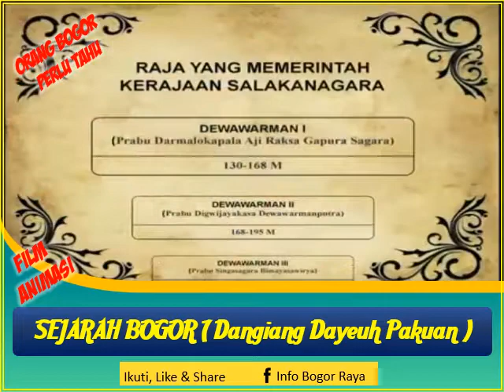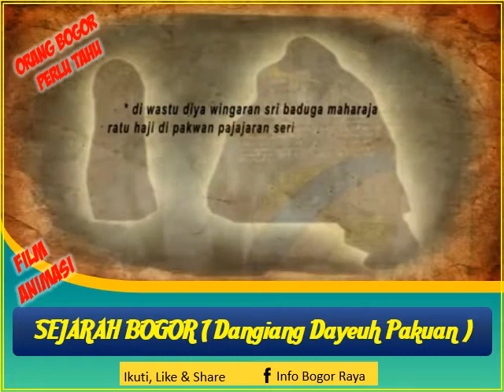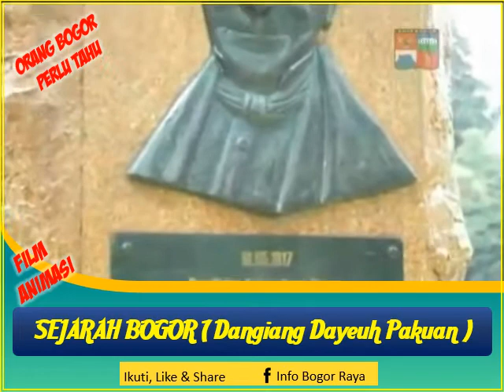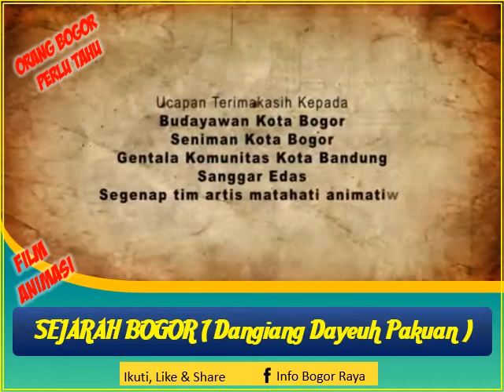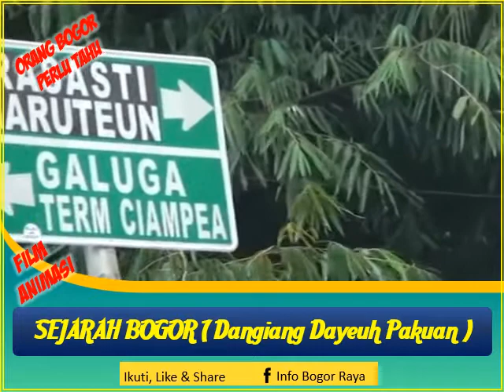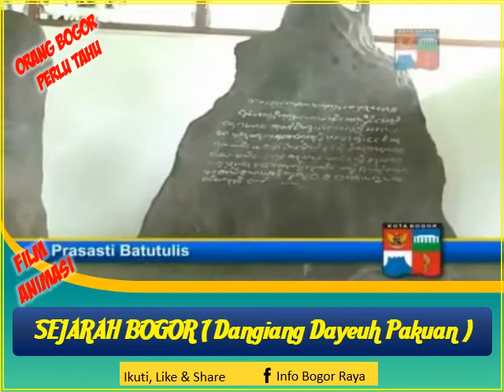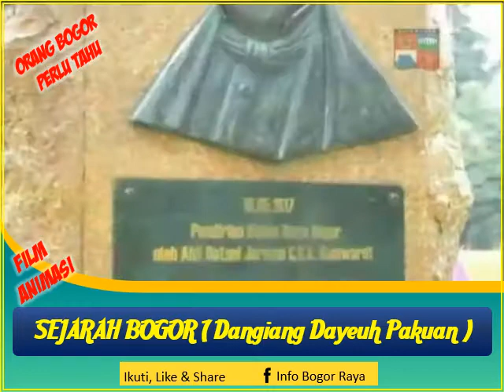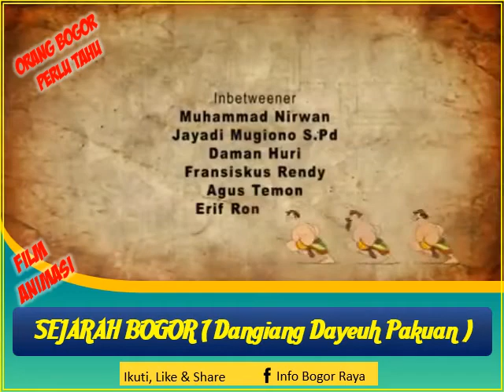Keren nih..Orang Bogor mesti lihat...Film Animasi Sejarah Bogor..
Film Animasi DANGIANG DAYEUH PAKUAN
Sejarah Kabupaten / kota Bogor

Dari sisi sejarah, Kabupaten Bogor merupakan salah satu wilayah yang menjadi pusat kerajaan tertua di Indonesia. Catatan Dinasti Sung di Cina dan prasasti yang ditemukan di Tempuran sungai Ciaruteun dengan sungai Cisadane, memperlihatkan bahwa setidaknya pada paruh awal abad ke 5 M di wilayah ini telah ada sebuah bentuk pemerintahan.

Sejarah lama Dinasti Sung mencatat tahun 430, 433, 434, 437, dan 452 Kerajaan Holotan mengirimkan utusannya ke Cina. Sejarawan Prof. Dr Slamet Muljana dalam bukunya Dari Holotan ke Jayakarta menyimpulkan Holotan adalah transliterasi Cina dari kata Aruteun, dan kerajaan Aruteun adalah salah satu kerajaan Hindu tertua di Pulau Jawa. Prasasti Ciaruteun merupakan bukti sejarah perpindahan kekuasaan dari kerajaan Aruteun ke kerajaan Tarumanagara dibawah Raja Purnawarman, sekitar paruh akhir sabad ke-5.

Prasasti-prasasti lainnya peninggalan Purnawarman adalah prasasti Kebon Kopi di Kecamatan Cibungbulang, Prasasti Jambu di Bukit Koleangkak (Pasir Gintung, Kecamatan Leuwiliang), dan prasasti Lebak (di tengah sungai Cidanghiyang, Propinsi Banten). Pada abad ke 6 dan ke 7 Kerajaan Tarumanagara merupakan penguasa tunggal di wilayah Jawa Barat.

Setelah Tarumanagara, pada abad-abad selanjutnya kerajaan terkenal yang pernah muncul di Tanah Pasundan (Jawa Barat) adalah Sunda, Pajajaran, Galuh, dan Kawali. Semuanya tak terlepas dari keberadaan wilayah Bogor dan sekitarnya. Sejarah awal mula berdirinya Kabupaten Bogor, ditetapkan tanggal 3 Juni yang diilhami dari tanggal pelantikan Raja Pajajaran yang terkenal yaitu Sri Baduga Maharaja yang dilaksanakan pada tanggal 3 Juni 1482 selama sembilan hari yang disebut dengan upacara “Kedabhakti”.

Nama Bogor menurut berbagai pendapat bahwa kata Bogor berasal dari kata “Buitenzorg” nama resmi dari Penjajah Belanda. Pendapat lain berasal dari kata “Bahai” yang berarti Sapi, yang kebetulan ada patung sapi di Kebun Raya Bogor. Sedangkan pendapat ketiga menyebutkan Bogor berasal dari kata “Bokor” yang berarti tunggul pohon enau (kawung). Dalam versi lain menyebutkan nama Bogor telah tampil dalam sebuah dokumen tanggal 7 April 1952, tertulis “Hoofd Van de Negorij Bogor” yang berarti kurang lebih Kepala Kampung Bogor, yang menurut informasi kemudian bahwa Kampung Bogor itu terletak di dalam lokasi Kebun Raya Bogor yang mulai dibangun pada tahun 1817.

 Asal mula adanya masyarakat Kabupaten Bogor, cikal bakalnya adalah dari penggabungan sembilan Kelompok Pemukiman oleh Gubernur Jendral Baron Van Inhof pada tahun 1745, sehingga menjadi kesatuan masyarakat yang berkembang menjadi besar di waktu kemudian. Kesatuan masyarakat itulah yang menjadi inti masyarakat Kabupaten Bogor.

Pusat Pemerintahan Bogor semula masih berada di wilayah Kota Bogor yaitu tepatnya di Panaragan, kemudian berdasarkan Peraturan Pemerintah Nomor 6 Tahun 1982, Ibu Kota Kabupaten Bogor dipindahkan dan ditetapkan di Cibinong. Sejak tahun 1990 pusat kegiatan pemerintahan menempati Kantor Pemerintahan di Cibinong.